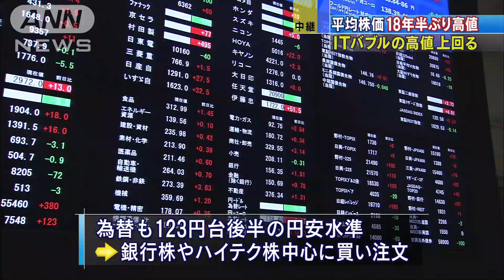平均株価が18年半ぶり高値 ITバブル超え(15/06/24)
東京株式市場の平均株価が4日連続で上昇し、一時、2000年のITバブルの際の最高値を超え、18年半ぶりの高値を付けました。　（経済部・新谷時子記者報告）　ギリシャの債務問題の進展などを受けて世界的な株高が続くなか、日本でも歴史的な水準を更新しています。